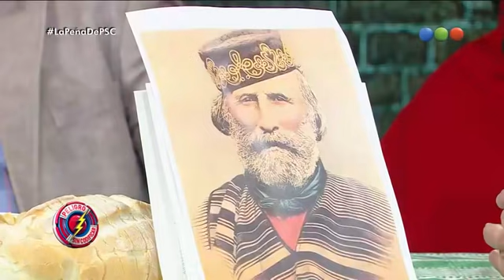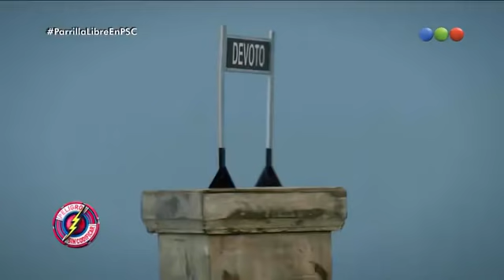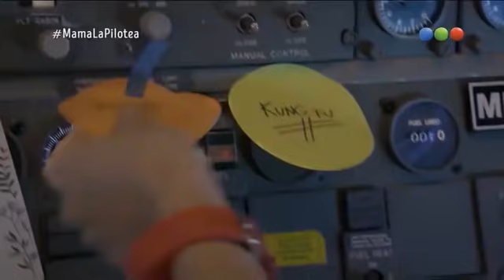Peligro sin codificar 15 de octubre de 2017